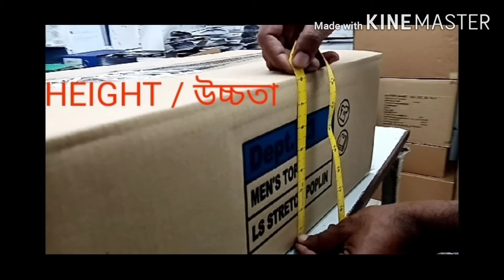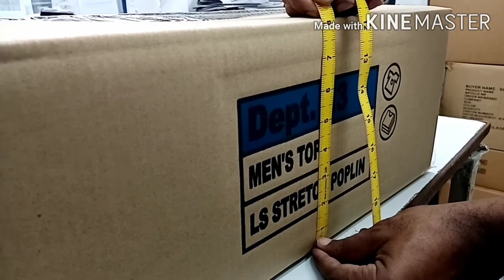How To Measure Of Carton Length, Width & Height? / কিভাবে বক্সের দৈর্ঘ্য, প্রস্থ এবং উচ্চতা মাপবেন?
CartonDimension Carton কিভাবে Measurement করে কিংবা Carton এর LxWxH এসব নিয়ে এখনও বিভিন্ন Interview board এ জিজ্ঞেস করা হয়। এসবের সঠিক সমাধান নিয়ে আমার এই Video. আশাকরি যাদের এই Videoটি প্রয়োজন তাদের ভালো লাগবে এবং সকলে আমাকে উৎসাহ দেবেন প্লিজ। ধন‍্যবাদ।